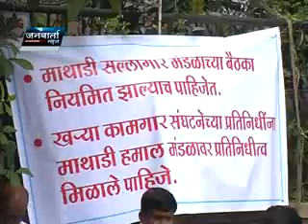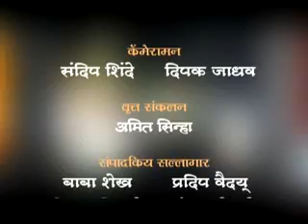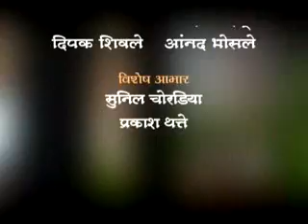JANWARTA NEWS 16